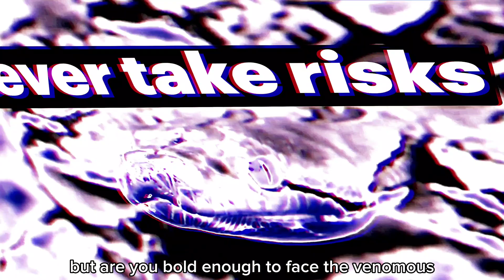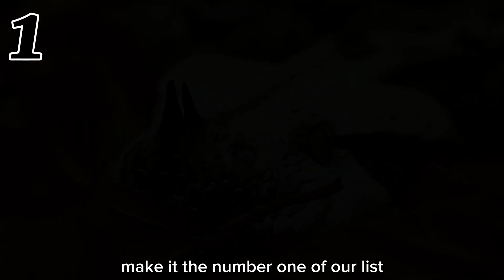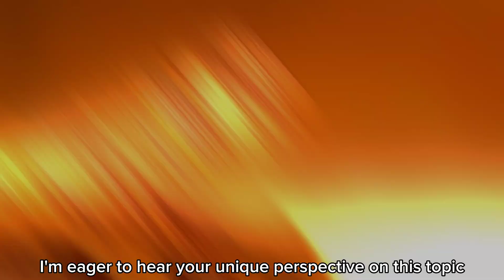From Fangs to Fatality: Discover the 10 Deadliest Snakes in History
Unleash your curiosity as we bring you a captivating compilation of nature's most formidable predators.
Explore the hidden world of lethal creatures as we unveil the top 10 deadliest forces in the animal kingdom.
From stealthy hunters to powerful predators, these awe-inspiring animals have earned their reputation for danger. Discover their unique traits, habitats, and encounters with humans throughout history.
Brace yourself for a thrilling journey into the realm of nature's most fearsome adversaries.
Join us as we uncover the untamed power of these lethal beings in our exploration of the top 10 deadliest forces in the animal kingdom.

Timecodes:
0:00 interdiction
0:15 inland taipan
0:50 saw scaled viper
1:24 Coastal taipan
1:38 black mamba
1:55 Eastern brown snake
2:28 Russell's viper
2:40 forest cobra
2:55 many banded krait
3:11 king Cobra
3:34 Gabon viper
3:54 conclusion

Deadly predators on the prowl
Confronting venomous serpents
The perils of snake encounters
The treacherous world of venomous serpents
Deadly snake species you should know
The dangers of snake bites
Beware of venomous serpents
A day in the life of deadly snakes
Surviving the deadliest predators
Escaping the fangs of death
The hunt of deadly serpents
Facing the deadliest day in the wild
The venomous secrets of deadly snakes
Surviving the deadliest snake-infested areas
Deadly animals
Lethal predators
Dangerous creatures
Top deadliest animals
Deadly wildlife
Venomous killers
Deadly predators
Dangerous wildlife
Lethal animal kingdom
Deadly creatures
Venomous wildlife
Most dangerous animals
Deadly animal encounters
Deadly nature
Dangerous predators
Venomous creatures
Deadly encounters
Top lethal animals
Deadly wildlife facts
Dangerous hunting instincts
Lethal animal behavior
Venomous bites
Deadly hunting techniques
Dangerous animal kingdom